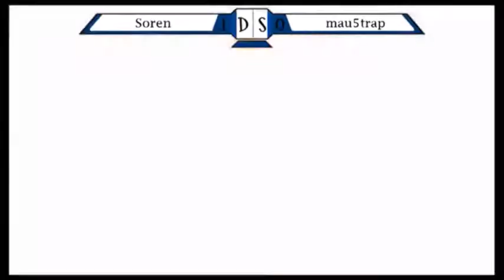DSCC 49 - Soren (WFT, Incineroar) vs mau5trap (Pac-man, Lucina) - RR pools